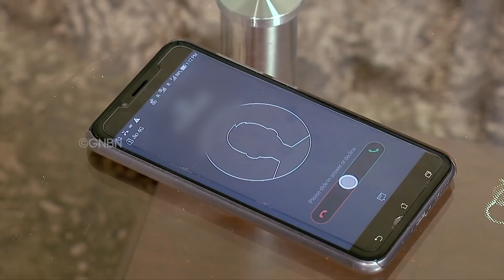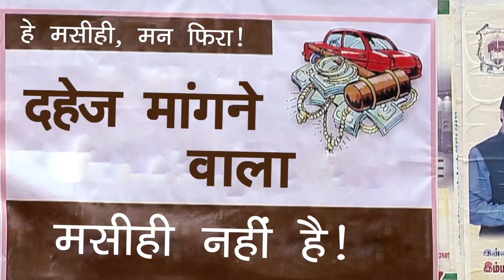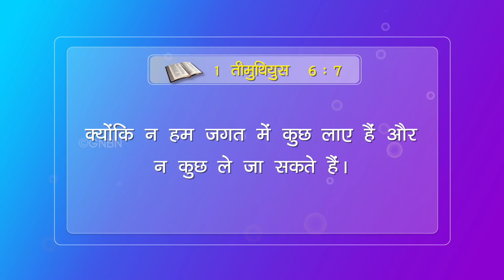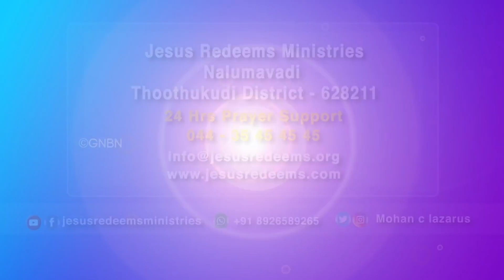गरीब का घर | Short Film | Jesus Redeems